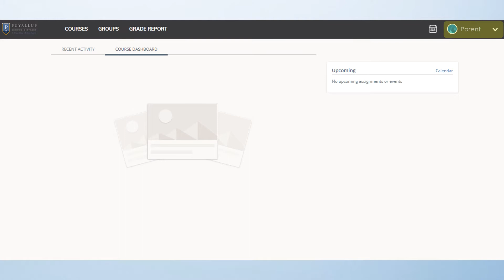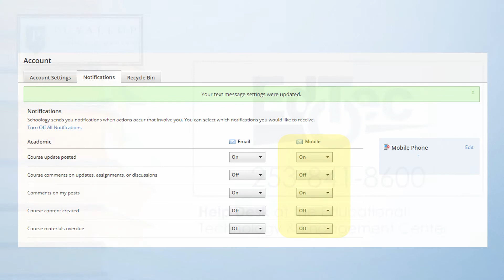Usa su mobil para recibir notificaciones de Schoology